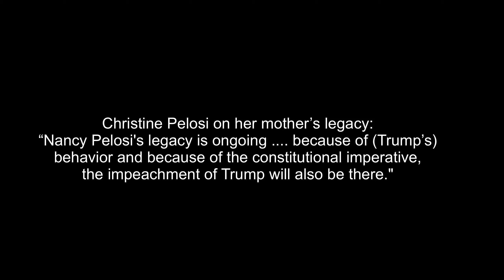mother's legacy MTPDaily @sfpelosi_ "Nancy Pelosi's legacy is ongoing .... Unfortunately bec...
Christine Pelosi on her mother’s legacy: “Nancy Pelosi's legacy is ongoing because of (Trump’s) behavior and because of the constitutional imperative, the impeachment of Trump will also be there."